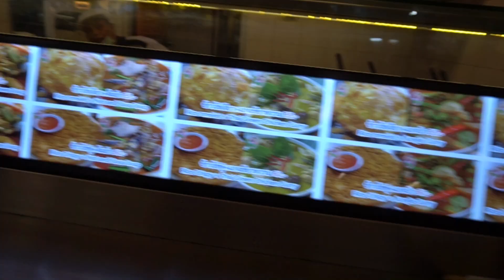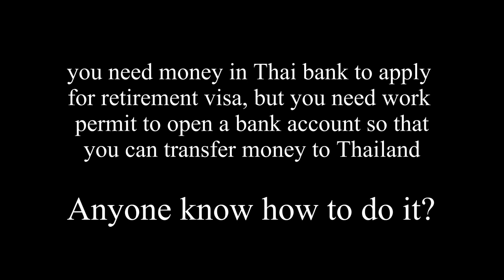Want to Retire in Thailand? Visit Thailand 56